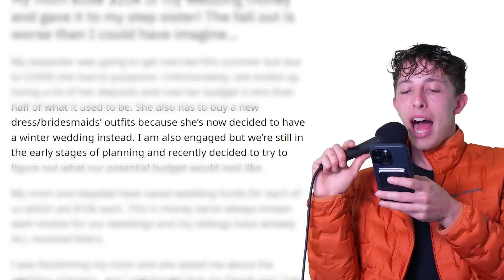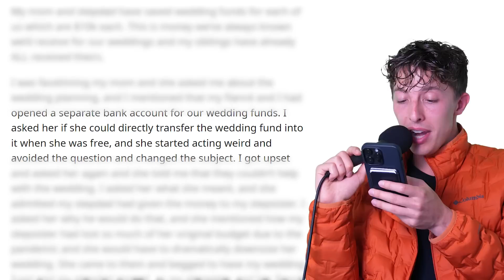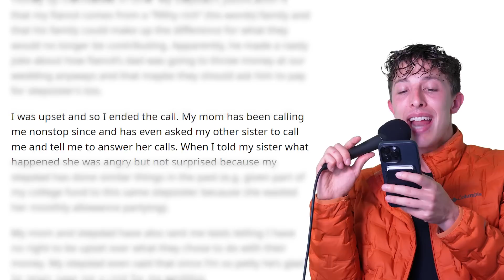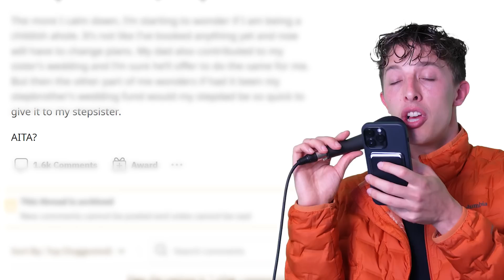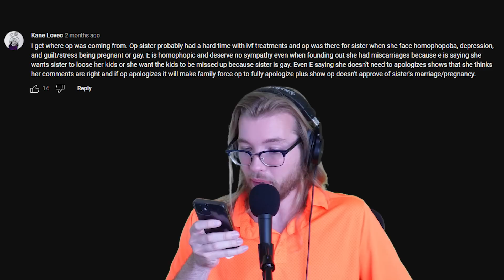My Parents Gave My Sister My Wedding Money | Reddit Story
💬 Text us to win up to $200 worth of prizes!

r/AITA - AITA for refusing to talk to my mom after she gave my stepsister my wedding fund?